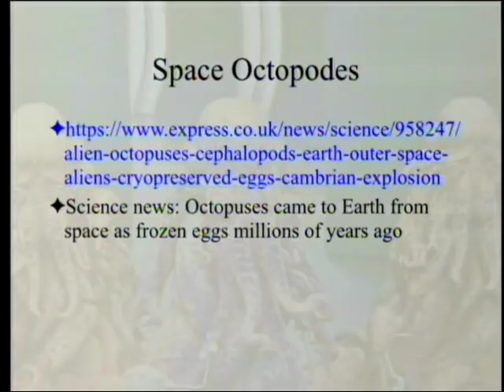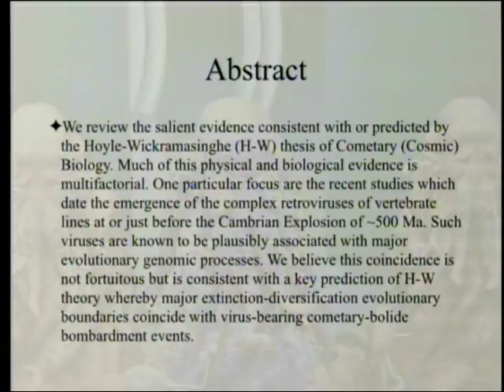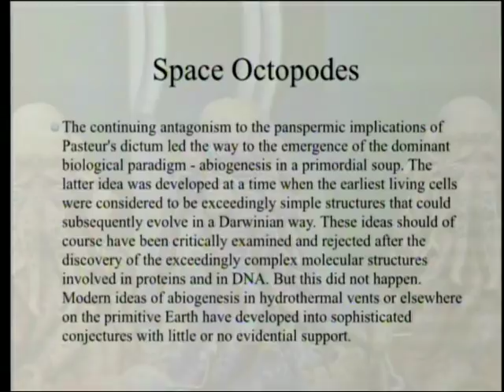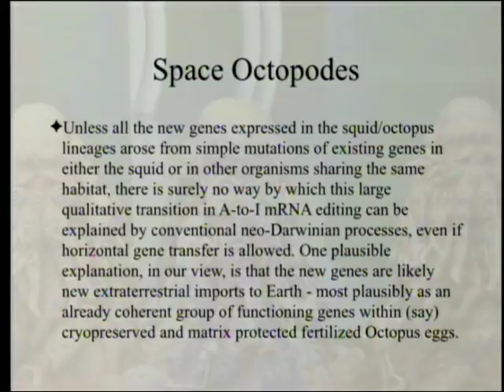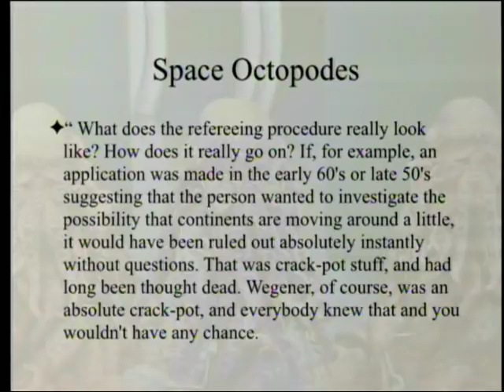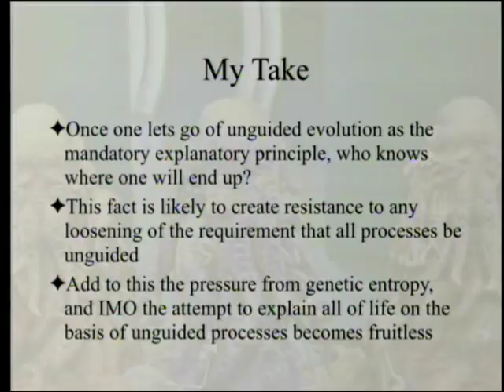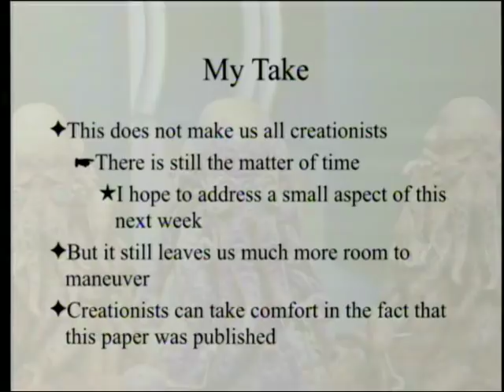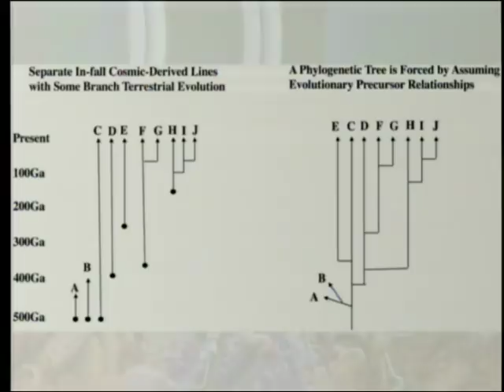Space Octopodes 7-7-2018 by Paul Giem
A recent article proposed that octopodes came from outer space and that the Cambrian explosion was caused by DNA arriving from space. The reasons why this apparently outlandish proposal was made will be discussed.

2. Steele, E. J. et al. 2018. Cause of Cambrian Explosion - Terrestrial or Cosmic? Progress in Biophysics and Molecular Biology (136) August 2018, Pp 3-23.